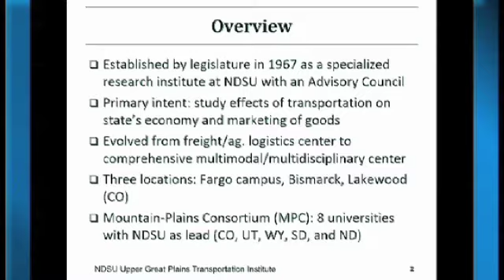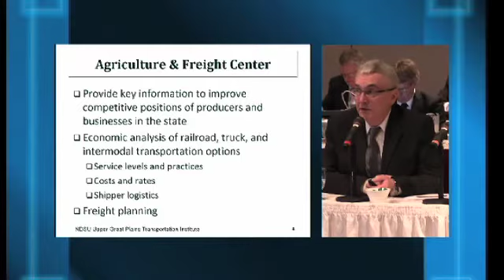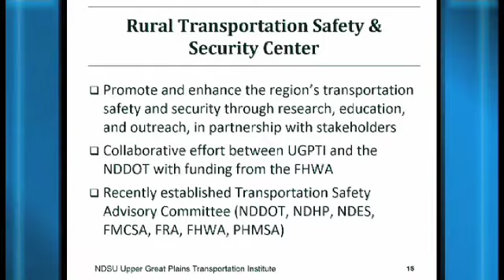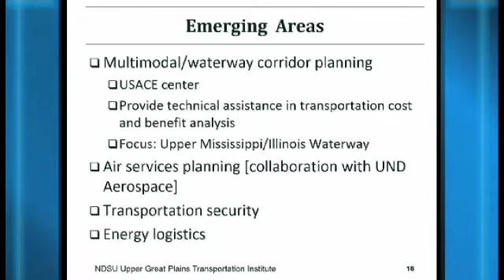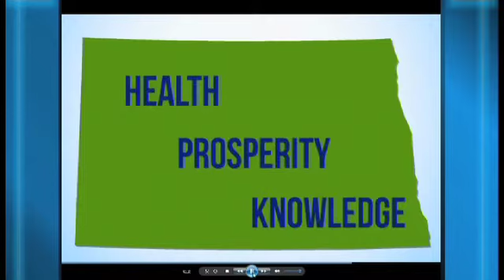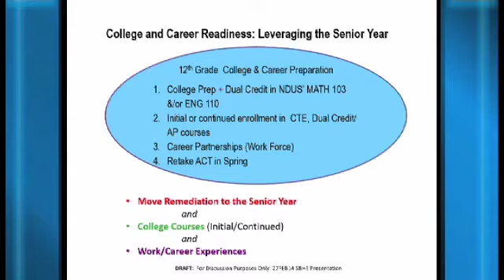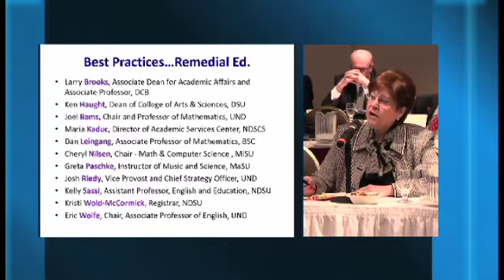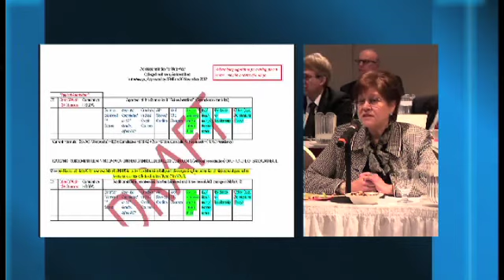SBHE Meeting February 27, 2014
The North Dakota State Board of Higher Education is the governing body of the North Dakota University System. The video above is their February 27, 2014 meeting. Due to technical difficulties, the visual of the meeting is only available until 1:34:07. The video includes the audio recording of the remainder of the meeting.